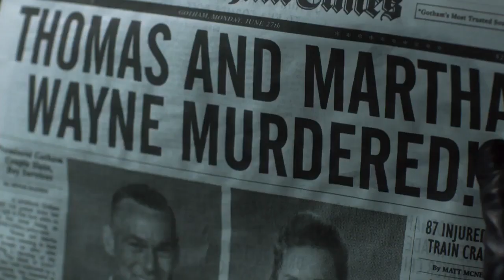Gotham 5x07 Promo Ace Chemicals HD Season 5 Episode 7 Promo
Gotham 5x07 "Ace Chemicals" Season 5 Episode 7 Promo - Gordon races to uncover the criminal element threatening to end talks of Gotham's reunification with the mainland. A very much alive Jeremiah (guest star Cameron Monaghan) returns and organizes a twisted recreation of the murder of Bruce's parents with the help of Jervis Tetch aka Mad Hatter (guest star Benedict Samuel) in the all-new “Ace Chemicals” episode of GOTHAM airing Thursday, February 21st on FOX.